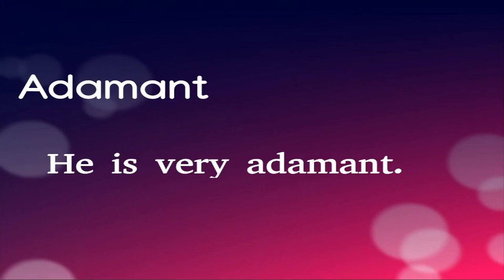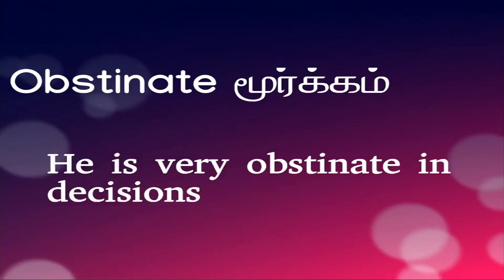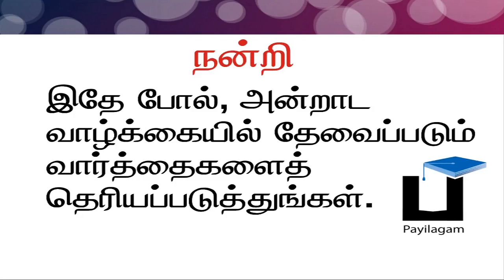அடம் பிடிக்காதே - ஆங்கிலத்தில் 5 வார்த்தை- Spoken English in Tamil - Business English For Daily Life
அடம் பிடிக்காதே - ஆங்கிலத்தில் 5 வார்த்தை- Spoken English in Tamil - Business English For Daily Life - Muthuramalingam

PLgWpUXNR_WCeDqlTC2wz5-YpF0ByBT_mZ